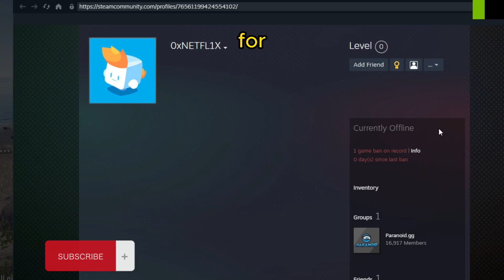Met a Admin logging on US EAST 2 Facepunch official RUST Hackers Cheaters BEWARE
Met admin logging on official rust server today lol. On us east 2 facepunch official server.